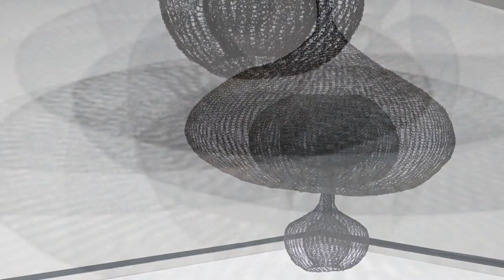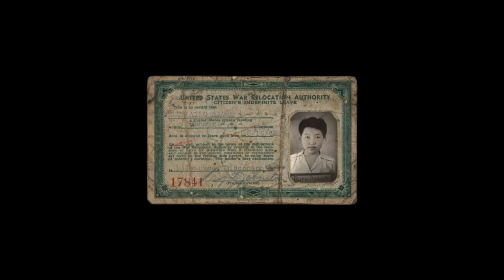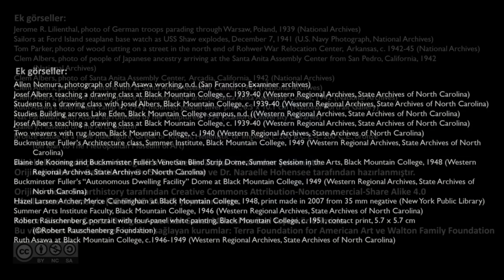Telden Ağırlıksızlığa: Ruth Asawa, İsimsiz (Sanat ve Sosyal Bilimler) (Sanat Tarihi)